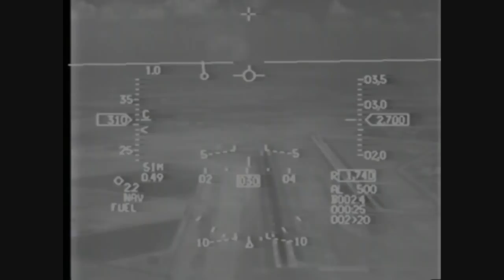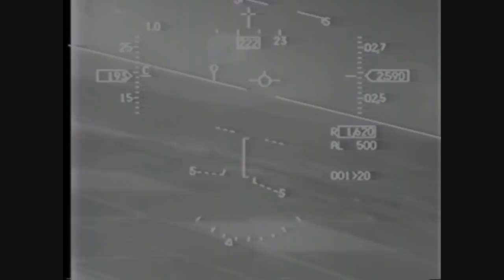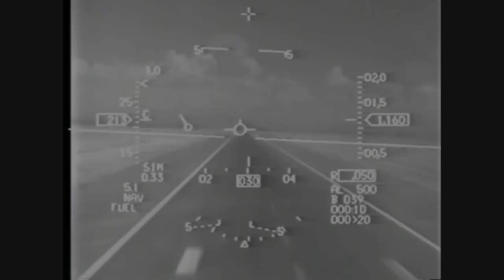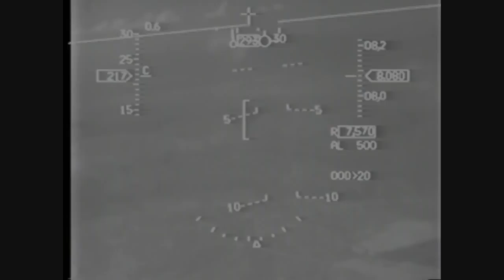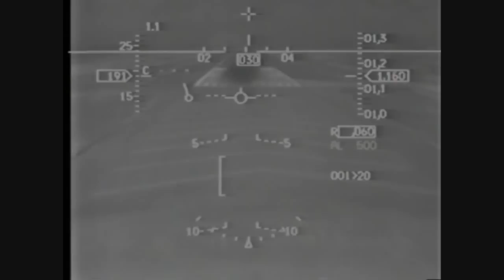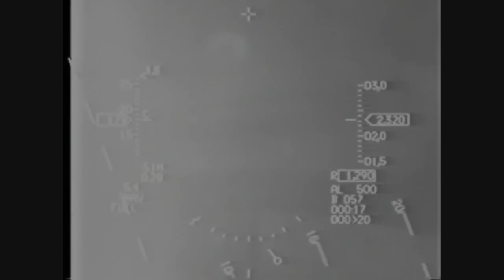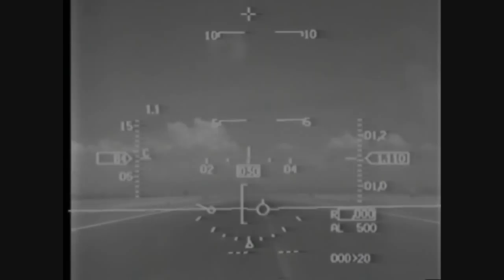F 16 Fighter Traffic Patterns HUD Film, Heads Up Display, F-16 Viper, F-16 Fighting Falcon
Heads Up Display (HUD)  film  from an F-16 Viper doing traffic patterns: Normal Overhead, Simulated Flameout (SFO) Pattern from High Key, Closed Traffic Pattern to a Full Stop Landing